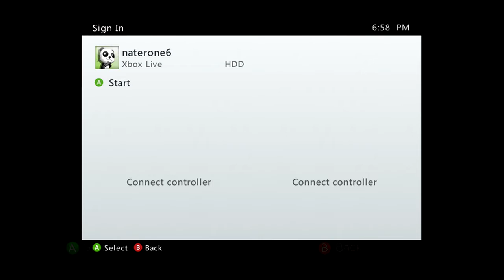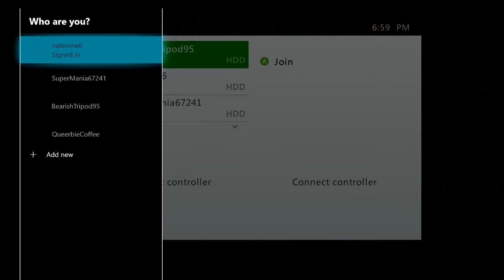Castle Crashers#1 i havent played this game in forever